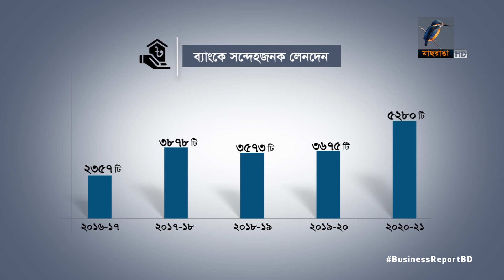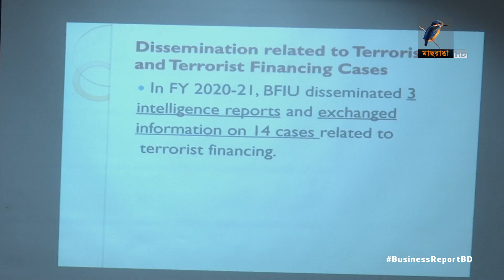সন্দেহজনক লেনদেন বাড়ছে | Bangla Business News | Business Report 2022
ব্যাংকিংখাতে বাড়ছে সন্দেহজনক লেনদেন; ৪০ ভাগ অর্থই জালিয়াতি, দুর্নীতি আর ঘুষ সংশ্লিষ্ট

Camera: Bacchu Mridha, Mizanur Rahman.
Editing: Mahbub Alam Shohag.
Graphics: Debashis Roy.
Post Production: Mahafujul Hasan Sajib.
Producer: Emdadul Jahid.
Channel: Maasranga Television.